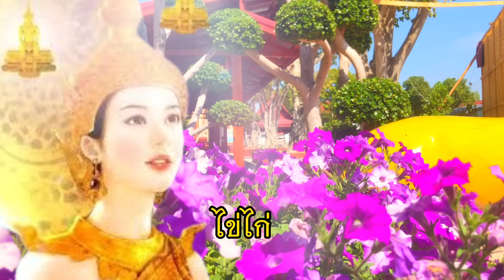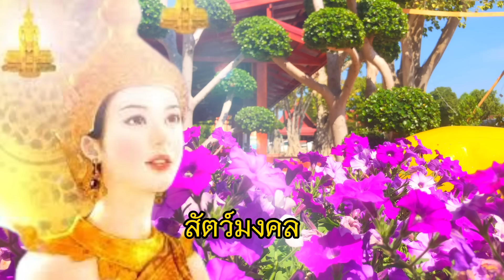มีก่อน รวยก่อน ห้ามทิ้งในบ้านเด็ดขาด เงินเต็มบ้าน วานรุ่งเรือง